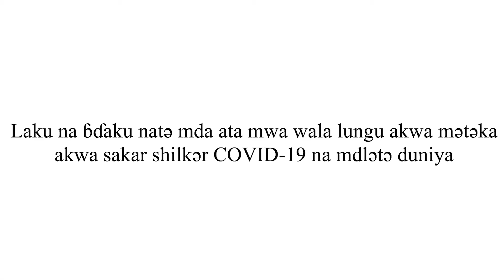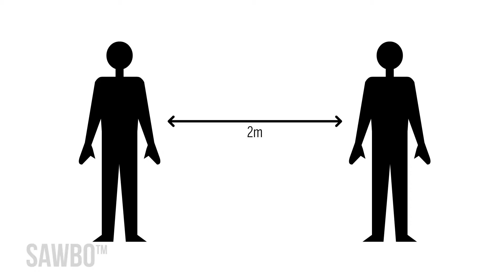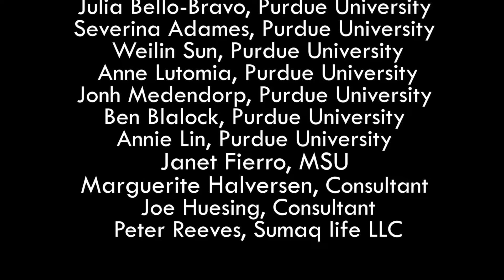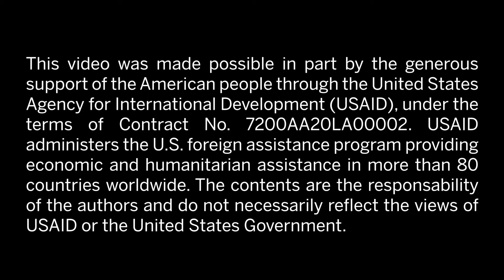Lagu ku atsuku ga bu akwa motar suku latur COVID-19 Pandemic ɗu Margi babal nir iʻir Nijeriya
Motar suku naja su munagu anu mji ga bu baɗa shili hiu ivir iu thlir baɗa acitu bari lagur uʻu ga nda du dunama.

How to Safely Use Public Transportation during COVID-19 Pandemic in Marghi (accent from Nigeria)

Public transportation is necessary for people to travel to and from work and to help the local economy stay strong.